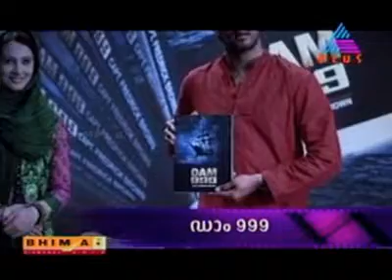DAM999 Theme Song Trailer Asianet Plus